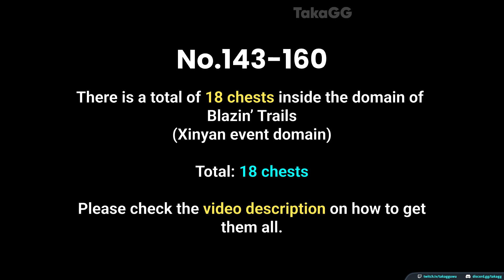2.8 ALL 254 CHESTS Part 3 Broken Isle Golden Apple Archipelago TIMESTAMPS INCLUDED Genshin Impact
Hello friends, this is Part 3 of the all 254 chests collection for Golden Apple Archipelago, mainly focusing on Broken Isle.
▼ EXPAND ME ▼

Support me when you purchase welkin or Genesis Crystal in Genshin Impact

📌 Timestamps 📌

00:00 | Intro
00:10 | Chest No.100
01:27 | Chest No.101
02:50 | Chest No.102-104
04:25 | Chest No.105
04:43 | Chest No.106
05:36 | Chest No.107
06:00 | Chest No.108
06:10 | Chest No.109
06:22 | Chest No.110
07:21 | Chest No.111
07:42 | Chest No.112
08:08 | Chest No.113
08:42 | Chest No.114
08:50 | Chest No.115
09:00 | Chest No.116
09:10 | Chest No.117
09:37 | Chest No.118
09:57 | Chest No.119
10:24 | Chest No.120
10:38 | Chest No.121
10:58 | Chest No.122
11:43 | Chest No.123
12:18 | Chest No.124
12:31 | Chest No.125
13:34 | Chest No.126
13:44 | Chest No.127
14:21 | Chest No.128
14:40 | Chest No.129
15:30 | Chest No.130
15:56 | Chest No.131
16:13 | Chest No.132
16:47 | Chest No.133
17:16 | Chest No.134
17:28 | Chest No.135
18:28 | Chest No.136
18:55 | Chest No.137
19:08 | Chest No.138
19:18 | Chest No.139
20:56 | Chest No.140
21:11 | Chest No.141
21:21 | Chest No.142
28:51 | Chest No.143-160

golden apple archipelago chest locations golden apple archipelago chests minacious isle hidden chests
This video was made for the HoYoLAB Strategy Guides Contest, here is the link of the post